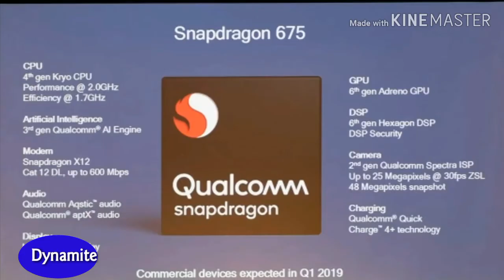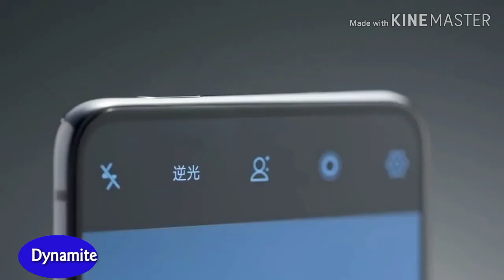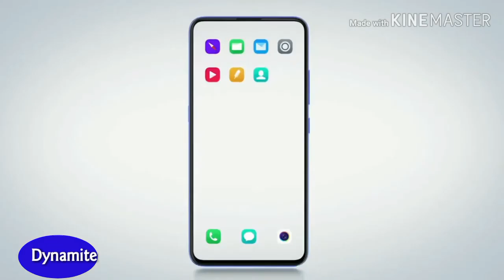Vivo V15 Pro _ Price _ Specifications _ First Look...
Before the scheduled launch of Vivo V15 Pro on February 20, 2019, the specifications of the world's first 32MP popup selfie camera have been leaked.

Vivo V15 Pro will have world’s first 32MP popup selfie camera.
Vivo is getting ready to launch its Vivo V15 Pro smartphone in India, which will be the world’s first with a 32MP pop-up camera.

The leak claims that Vivo V15 Pro will be powered by Qualcomm Snapdragon 675 and host a 3700 mAh battery with “Dual Engine” fast charging. It will have a 6.39-inch FHD+ Super AMOLED Ultra FullView display with an in-display fingerprint scanner. The phone is expected to have 6GB RAM and 128 GB of internal storage.

Vivo V15 Pro India launch on February 20, will sport a 32MP pop-up selfie camera. Vivo V15 Pro will be priced between Rs 20,000 and Rs 30,000 in India.